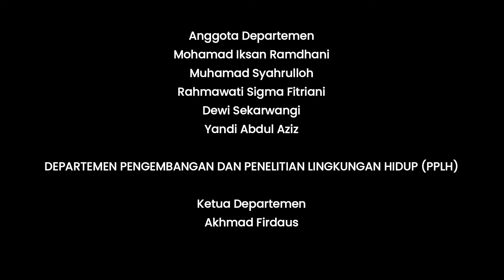PROFIL HIMPUNAN MAHASISWA BIOLOGI (HIMBIO) IAIN SYEKH NURJATI CIREBON | PERIODE 2022-2023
Halo, Sobat sains!

Salam lestari, salam konservasi!